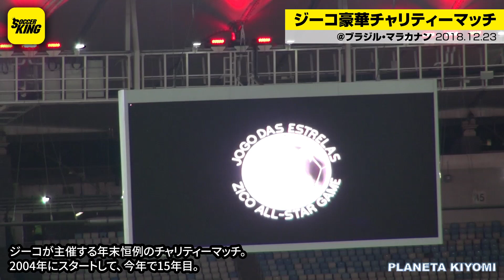夢の共演！ 年末恒例ジーコ主催チャリティーマッチ@マラカナン 2018.12.23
映像提供＝PLANETA KIYOMI

2004年にスタートして、今年で15年目。
今年も4万人以上の観客が集まったチャリティーマッチ。
カカとヴィニンシウス・ジュニオールの共演など、豪華メンバーがズラリ！